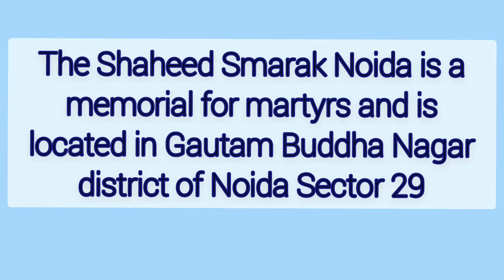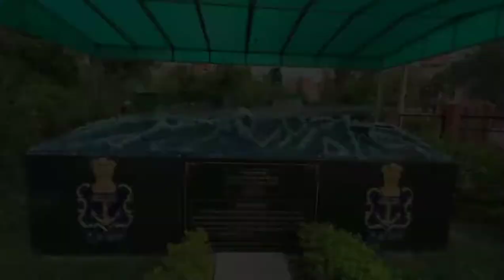Shaheed Smarak Park Noida Memorial for Martyrs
Hi everyone how are you?  Hope you are doing well. My Today Vlog is in India Uttar Pradesh Noida. I am in india after 3years visiting my family and siblings. This place i am sharing is in Noida Sector 29. This memorial is for Martyrs. This park is hexagonal in shape and well maintained park with 25 feet Cenotaph at entry.  The Walkway Decorate with beautiful and colorful flowers and the doob grass is so fine and green. You can walk on grass barefoot, shoes are not allowed on walking on the grass.  This place is beautiful and you walk you feel so proud. A must visit place.